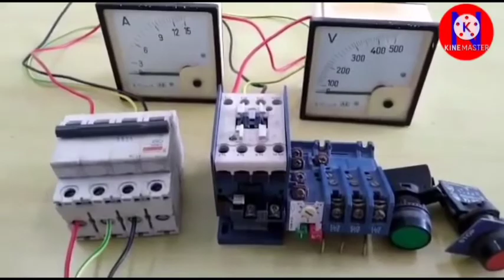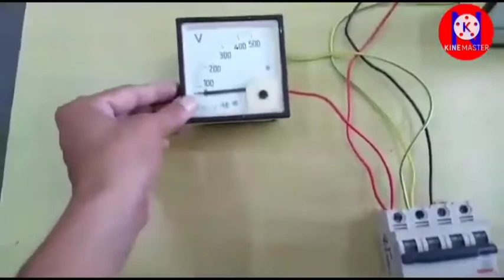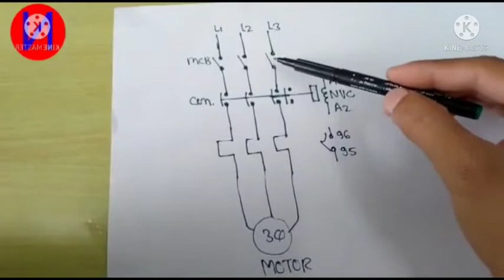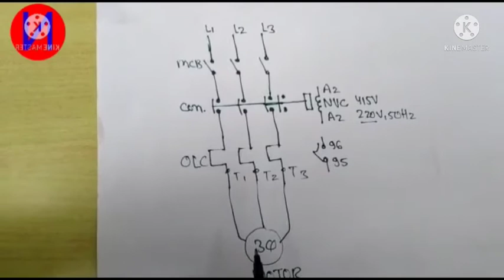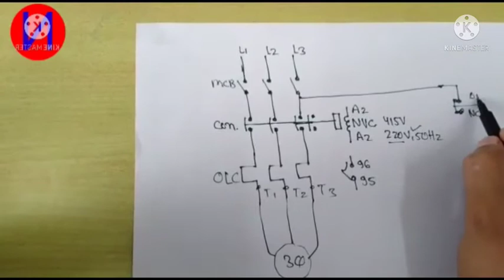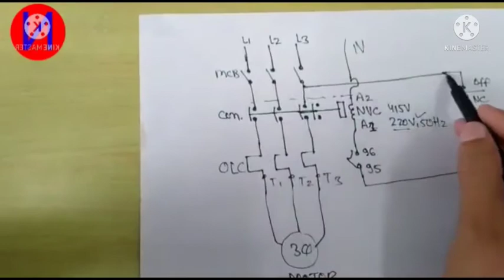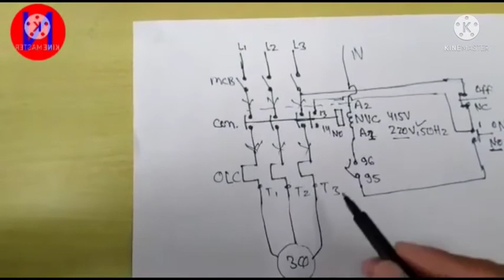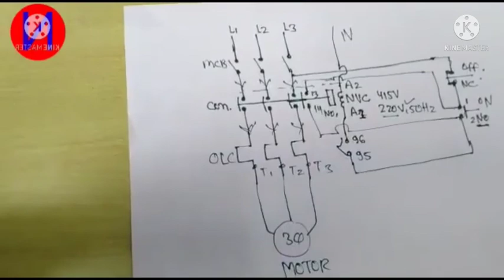5hp dol motor starter#wiring#cannection#रिपेयरिंग#समर्सिबल मोटर स्टार्टर खराब है तो वीडियो देखें#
दोस्तों इस वीडियो को पूरा देखे घर बैठे आप डायरेक्ट ऑनलाइन मोटर स्टार्टर को फ्री में ठीक कर सकते कर सकते हैं

direct online motor starter repairing#

#5 HP motor starter connection#

#5 एचपी submersible pump पंप मोटर स्टार्टर को ठीक कैसे करें#

#5 एचपी समर्सिबल पंप मोटर स्टार्टर मरम्मत कैसे करें#

dol starter connection basic trik#

submersible pump repairing#

submersible motor starter#

स्टार डेल्टा मोटर स्टार्टर मरम्मत कैसे करें#